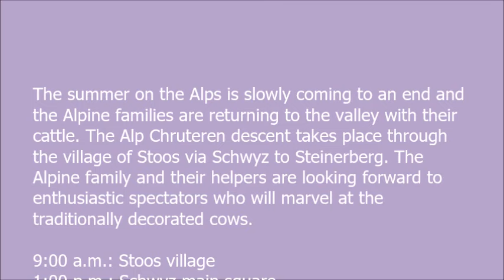ALPABZUG IN STOOS -SCHWYZ SWITZERLAND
The summer on the Alps is slowly coming to an end and the Alpine families are returning to the valley with their cattle. The Alp Chruteren descent takes place through the village of Stoos via Schwyz to Steinerberg. The Alpine family and their helpers are looking forward to enthusiastic spectators who will marvel at the traditionally decorated cows.

9:00 a.m.: Stoos village
1:00 p.m.: Schwyz main square
2:15 p.m.: Steinen village
3:30 p.m.: Steinerberg